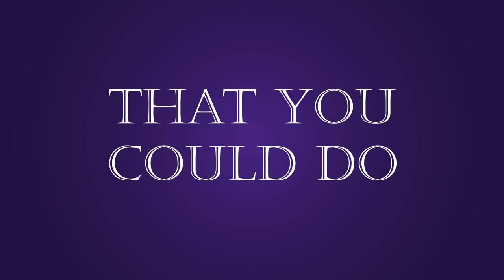Abraham Hicks 2020 — The Power Of Your Daydream NEW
In this video, Abraham Hicks talks about how happy chooses you, to daydream it into place and The Power Of Your Daydream. (Law of Attraction)

More additional information on Abraham Hicks Publications can be found

On this channel you will find relatable, engaging insights brought in by Esther Hicks channeling Abraham.
Some such topics include: Manifesting the Vortex, Financial Freedom, Relationships, Health and Well-being, Meditation, all of which rides on the base undercurrent of the Law of Attraction.

All Abraham-Hicks audio materials are copyrighted by
Esther Hicks and we are sharing these following the USE
OF COPYRIGHTED MATERIAL GUIDELINES:

All material is owned by Abraham-Hicks, © by Jerry & Esther Hicks